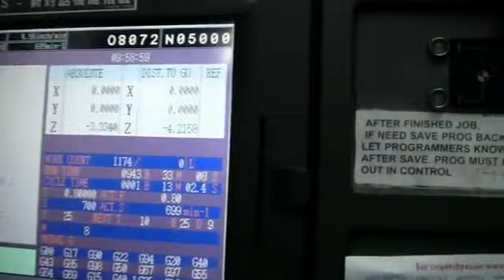6132606 Ref # Mori-Seiki MV653/APC